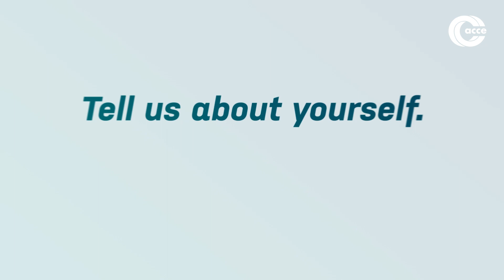Meet the CCEs: Omar Cuevas, CCE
CCE is recognized as the highest professional designation in the chamber of commerce profession. It’s the only globally-recognized certification program exclusive to the chamber of commerce industry.